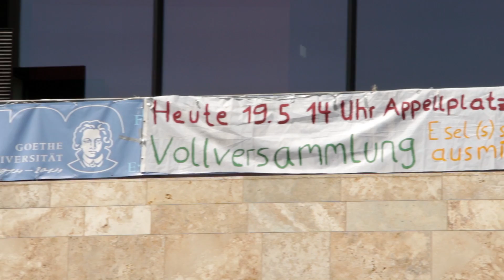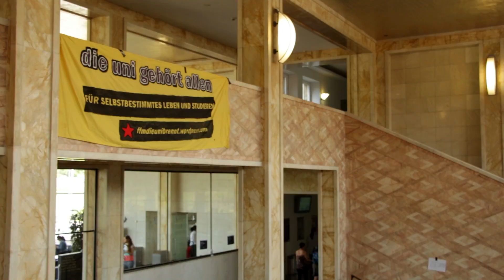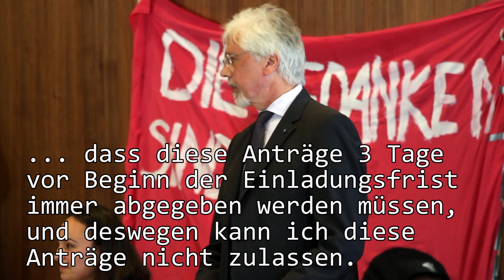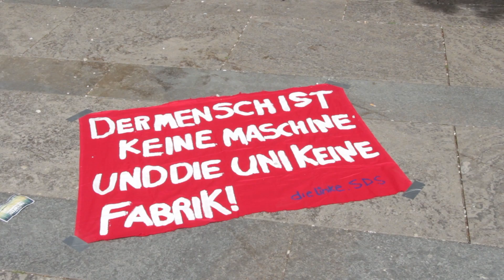Bildungsstreik 2014 an der Goethe-Uni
BILDUNGSSTREIK DEUTSCHLANDWEIT!

In der vergangenen Woche haben sich in ganz Deutschland Studierende für eine Ausfinanzierung der Universitäten sowie der Studentenwerke eingesetzt. Sie forderten mehr Mitbestimmung und mehr Raum für kritisches Denken. In Frankfurt haben Studierende dem Senat den Marsch geblasen und starteten eine Gegen-Mensa Aktion, um gegen die kürzlich erhöhten Preise der Mensa zu protestieren.
Wie die Uni-Leitung darauf reagiert, seht ihr in unserem UTV-Beitrag!

Weitere Infos über das studentische UTV gibt es oder unserem Blog